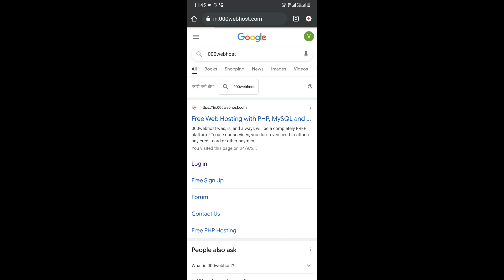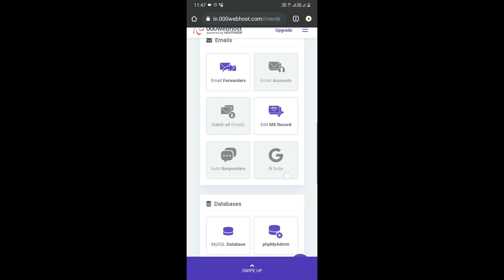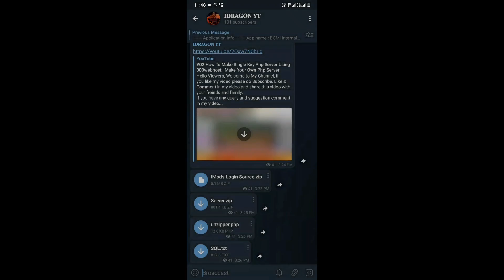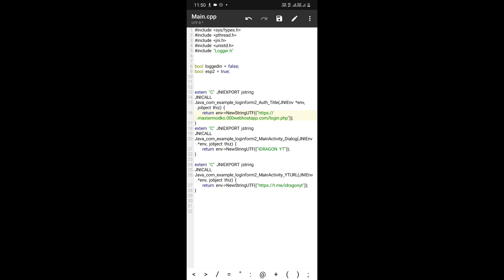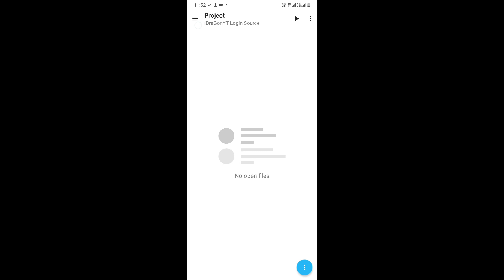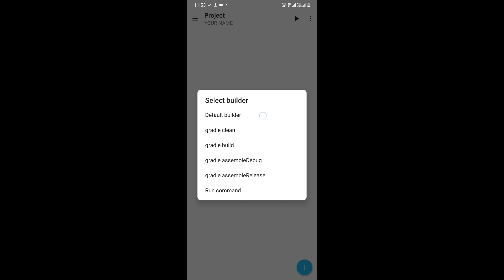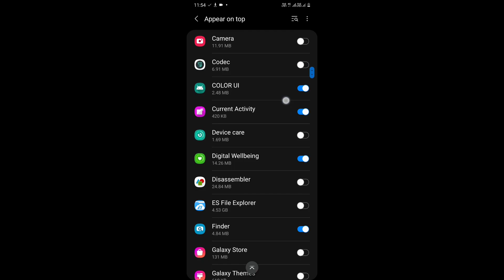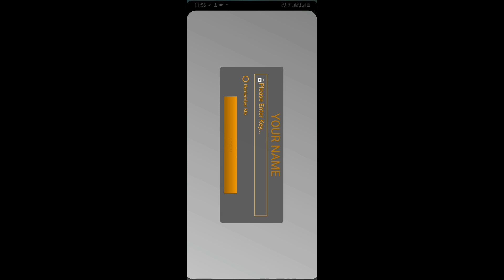How To Modify Login Source Code And Add Your Own Login Php Link | How to install login apk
If you have any query and suggestion comment in my video.

The Content in this video is for educational & entertainment  purpose only. We do not promot & support any unethical behaviour.